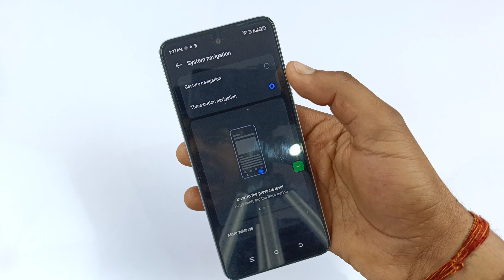tecno pop 8 system navigation setting | tecno pop 8 mein side se back kaise karen